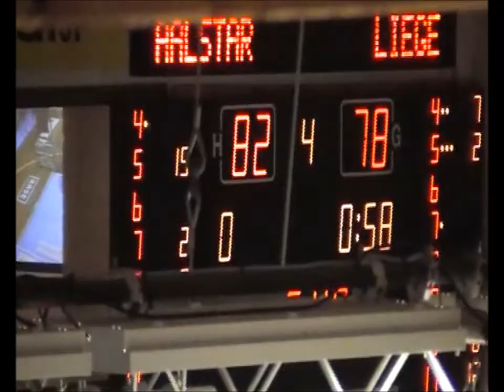Wen Boss Mukubu Video